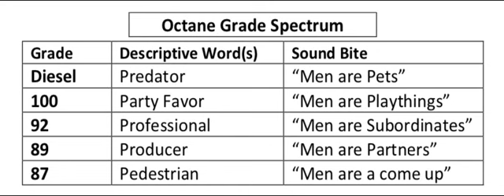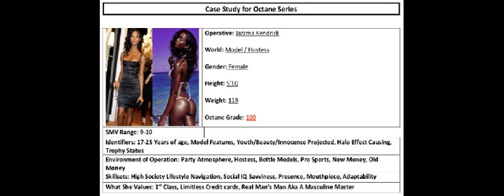100 Octane Women: Octane Observations - Part 2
These are the female